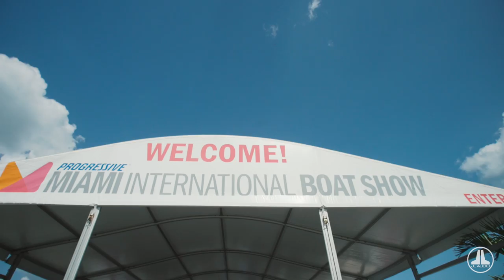A look around the 2017 Miami International Boat Show with JL Audio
Every year the Miami International Boat Show attracts visitors from around the globe. Join us as we take you for a look around to give you a glimpse at what was on display from leading manufacturers of center console, sport and cruiser boats.